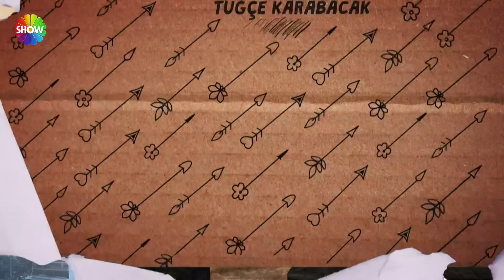Hayat Amor Sin Palabras Capítulo 29 (Español Doblado Versión HD)